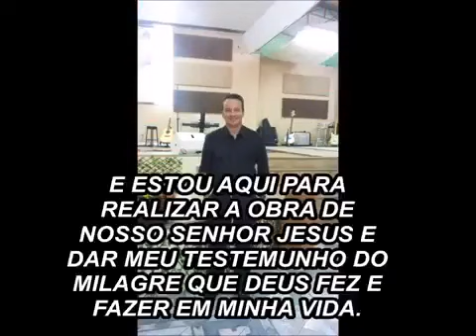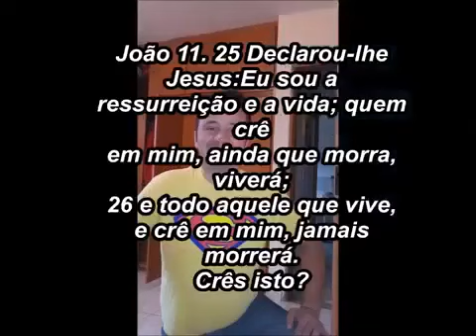VEJAM O GRANDE MILAGRE QUE DEUS FEZ EM MINHA VIDA, TRANSFORMOU UM PROJETO FALIDO EM UMA JOIA RARA